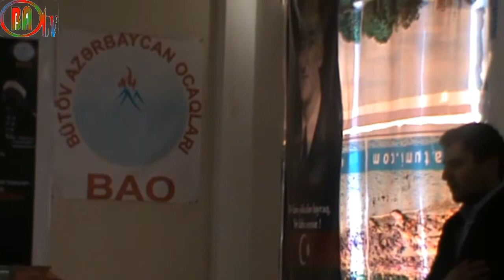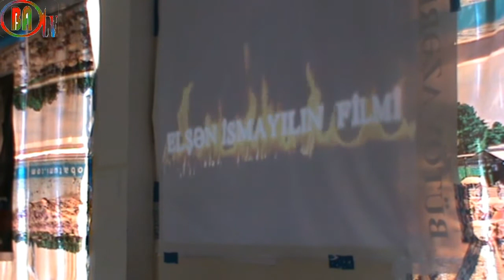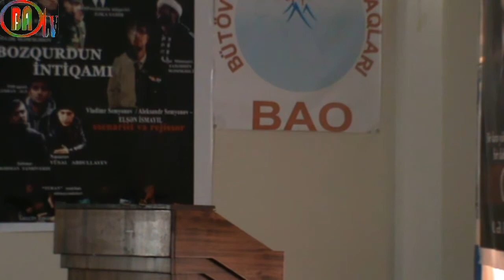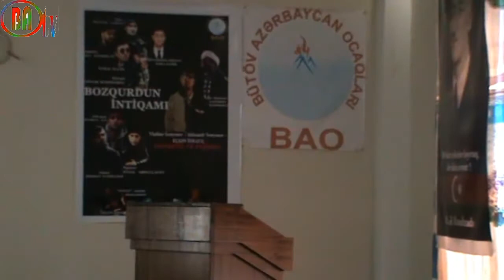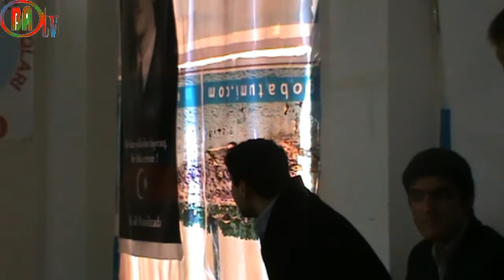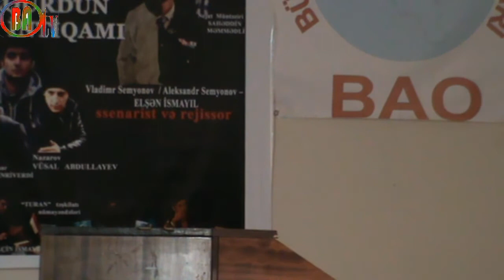BAO TV: "BOZQURDUN İNTİQAMI" filminin təqdimat mərasimi (19.04.2015)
19 aprel 2015-ci il tarixində Vətəndaş Həmrəyliyi Partiyasının (VHP) qərargahında Bütöv Azərbaycan Ocaqlarının Gənclər Təşkilatının (BAOGT) təşəbbüsü və təşkilatçılığı ilə çəkilmiş “Bozqurdun İntiqamı” bədii filminin təqdimatı keçirildi. Təqdimatda ziyalılar, ictimai-siyasi xadimlər, mətbuat nümayəndələri və b. iştirak ediblər.

Tədbiri giriş sözü ilə BAO başqanı Zahir Əlisoy açdı. O, təqdim olunan filmin peşəkar şəxslər tərəfindən çəkilməsə də türk millətinin arzu və hədəflərini ifadə etmək baxımından çox əhəmiyyətli olduğunu qeyd etdi.

Öncə filmdən qısa videoçarx nümayiş etdirildi. Sonra film haqqında qısa çıxışlar oldu.

BAO Mərkəzi Şurasının (MŞ) üzvü, filmin ssenarisi üzrə məsləhətçi Bəxtiyar Tuncay filmi ərsəyə gətirən gənclərlə qürur duyduğunu dedi: “Film tək bir kamera ilə çəkilib, texniki imkanlar aşağı olub. Filmin kollektivində yalnız bir nəfər, Ənvər Məmmədov peşəkar aktyordur. Buna baxmayaraq çox sevindirici haldır ki, həvəskar gənclər edə biləcəklərinin ən yaxşısını bacarıblar. Məhz buna görə BAOGT ilə qürur duyuram”.

BAO MŞ üzvü, filmin mətn üzrə redaktoru Şirvani Ədilli filmin mövzu və ideyasına görə Azərbaycan kinosu tarixində bir ilk olduğunu qeyd etdi: “Filmdə düşmənimiz kimi fars və rus şovinizmi ifşa olunur, qurtuluşumuz kimi türk millətçiliyi, Turançılıq – türk xalqlarının birliyi təbliğ olunur”.

 Filmin ssenari müəllifi və rejissoru Elşən İsmayıl bildirdi ki, bu həm rejissor, həm də aktyor kimi ilk işimdir. Film əsasən Qarabağda baş verən olaylardan bəhs edir və deyərdim ki, ideya baxımından dəyərlidir. Filmi çəkməkdə əsas məqsədimiz bütöv Azərbaycan ideyasını təbliğ etmək, dünya türklərinin arzu və istəklərini insanlara çatdırmaq, siyasətdə hələlik uduzsaq da mədəniyyətdə udmaqdır”.

Baş rol ifaçısı Ənvər Məmmədov çıxış edərək bildirdi ki, film heç bir maliyyə dəstəyi olmadan ərsəyə gəlib: “Film haqqında ideya yarananda rejissora dedim ki, maliyyə dəstəyi olmadan film yaratmaq mümkün deyil. Lakin gördüyünüz kimi rejissorun iradəsi və inadkarlığı sayəsində film alındı. Filmin məzmununa gəldikdə hər kəsə məlum olur ki, fars və rus imperializmi olmasaydı ermənilər bizə heç nə edə bilməzdi. Gənclərimiz tariximizi bilməlidirlər”.

Daha sonra 2 hissəli film nümayiş etdirildi.

Qeyd edək ki, “Bozqurdun İntiqamı” bədii filmi  türk xalqlarının azadlığı və birliyi uğrunda mübarizə aparan gizli "Turan" təşkilatının fəilayyətindən bəhs edir. Eyni zamanda filmdə biri-biri ilə əlbir olan rus və fars şovinizmi, həmçinin Rusiya və İranın imperialist planları ilk dəfə olaraq tarixi faktlarla ifşa olunur.

Filmin yaradıcı heyətinin, o cümlədən rolları ifa edənlərin əksəriyyəti BAOGT üzvləri olublar.